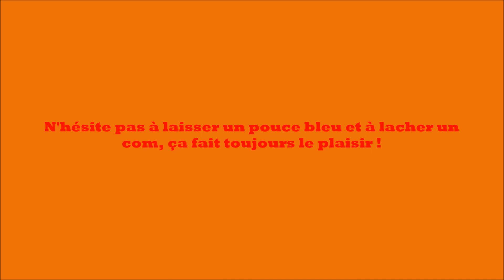Le plus gros bug de Splatoon ! Bug #1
Sur Splatoon, j'ai eu un gros gros bug de caméra, mais ça ne m'a pas empêcher de finir 2ème !